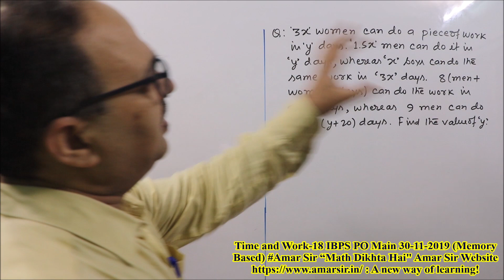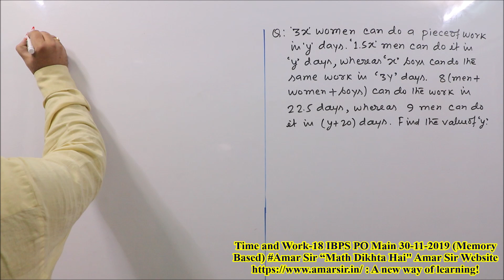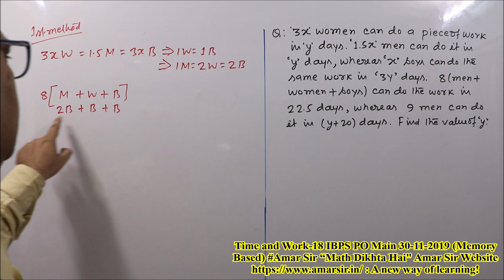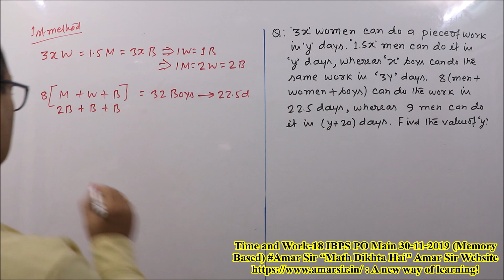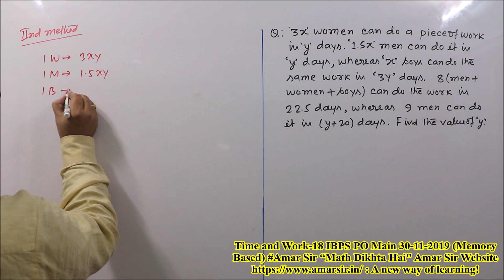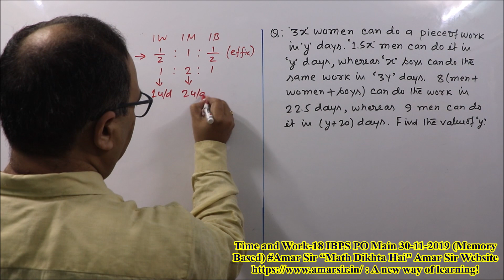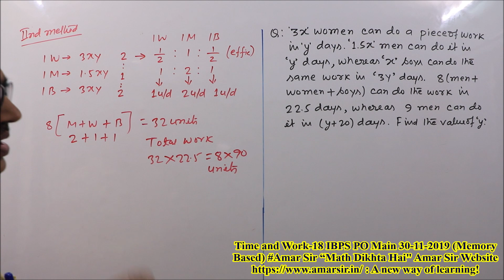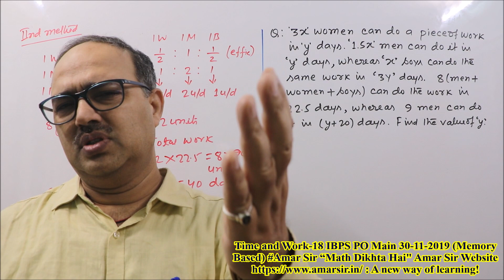Time and Work Questions-18 IBPS PO Main 30-11-2019 Memory Based Amar Sir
“Time and Work-18”- This Video Episode Contains memory based question, asked in the main exam of IBPS PO Mains 2019, held on 30th November, 2019. This is a new type of question asked in the exam and it has been solved by unique objective method with full explanation. You will really enjoy. All the best! “Math Dikhta Hai"

If you enrol for any of the courses, then you will be able to access all live classes of all the courses.
Comprehensive Course on Advance Math for SSC CGL: Launching Offer-50% + 10% (limited period offer)

Special Live Class Batch for IBPS PO (PRE + MAIN) and SSC CGL Complete Math:

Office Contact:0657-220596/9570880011